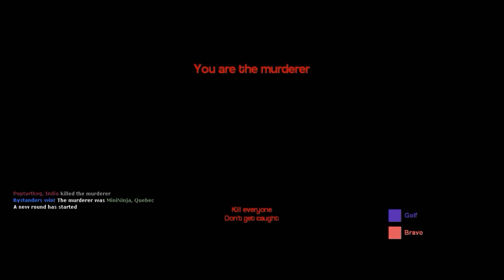Gmod Murder #1- My Wife Sally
A story of love and heartbreak unfolds between a man and his table